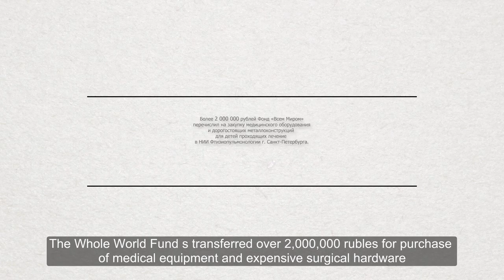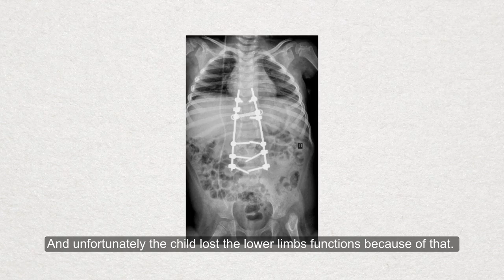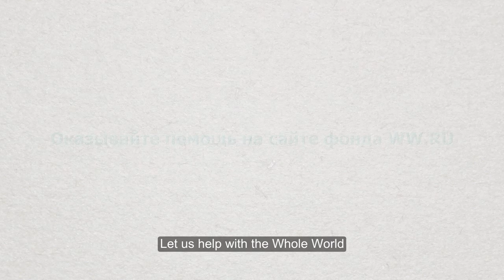Video Report on the work performed by the CF Whole World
Since 2015, the ICCF Whole World has been actively cooperating with St. Petersburg Research Institute of Phthisiopulmonology (SPbRIP).
Since that time, the Foundation has transferred more than 2 million roubles to purchase expensive medical equipment for children undergoing medical treatment at SPbRIP.

Mr. Petr Yablonsky, director of SPbRIP, and Alexander Mushkin, head of the Dpt. of surgery of osseous tuberculosis in children, express their gratitude to the Foundation.